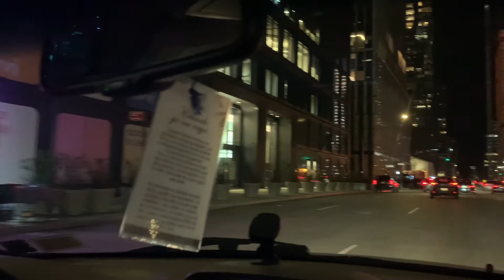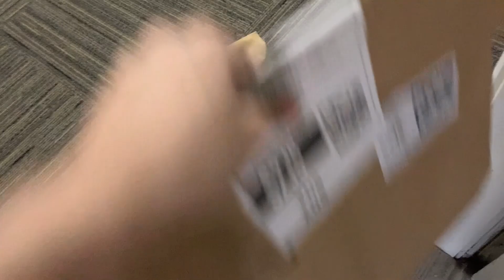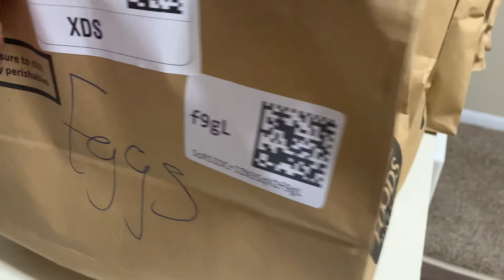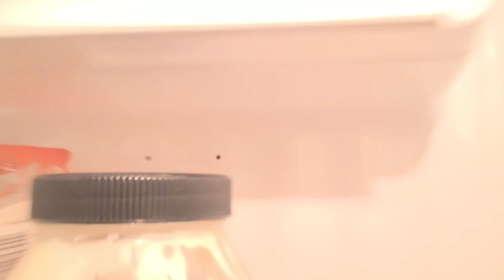THANKSGIVINGS | MINI HAUL | COMPRAS!